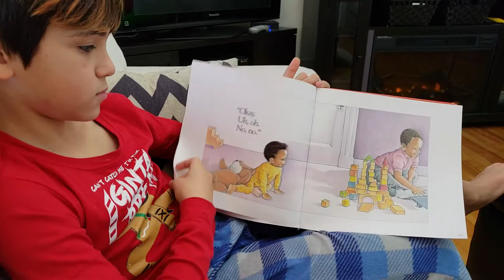Baby Says by John Steptoe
Read by Jonah